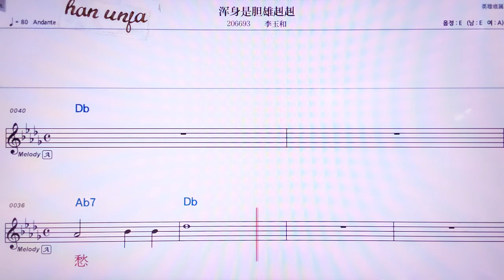💖 훈썬쓰단씨웅찌우/리워허 👍MR,노래방, 가라오케, 악보, 코드, 가사 ,Karaoke,반주